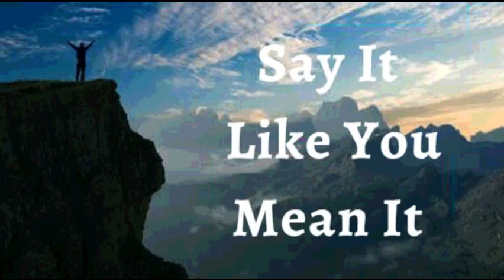9th July 2023 Say it Like you Mean it (Audio in Sinhala)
2023 ජූලි 09

ඇදහිල්ලේ ප්‍රකාශයන්

මම ප්‍රකාශ කරන්නේ බලාපොරොත්තු නොවූ ආශිර්වාද වර්තමානයේ සහ අනාගතයේදී, මාගේ  ජීවිත ගමනෙහි ඇති බවයි. මම යන්තම් ජීවත්වන තත්වයේ සිට අවශ්‍ය ප්‍රමාණයට වඩා වැඩි තත්වයක් දක්වා ඉදිරියට යමි. දෙවියන් වහන්සේ මට පුදුමාකාර විශිෂ්ට දොරවල් විවෘත කර ඇත. උන්වහන්සේ මා ගැන අවශ්‍ය අය සමඟ කතා කර ඇත. මම එපීස 3:20 අතිශයින්, බහුල ලෙස, ඉහළින් සහ ඉන් ඔබ්බට අනුග්‍රහය සහ, මාගේ ජීවිතයේ වැඩි වීම ගැන සාක්ෂි දරමි. මේ මාගේ ප්‍රකාශයයි.

දෙවියන් වහන්සේගේ මහිමය මාගේ භෞතික ශරීරයෙන් පැහැදිලිව පෙනේ,  එය මාගේ ශරීරයේ සෑම කොටසක් හරහාම ගමන් කරමින්, සෑම දුර්වලතාවයකින්ම, උදාසීන භාවයකින්ම, හෝ තෙහෙට්ටු කමින් මුදවයි. එය ජේසුස් වහන්සේගේ නාමයෙන් මගේ පවුල තුළ, රැකියාව, ව්‍යාපාර සහ මගේ ජීවිතයේ සෑම අංශයකම දකින්නට ලැබේ. ආමෙන්

මම ශක්තිමත් (එපීස 6:10)
මම සෞඛ්‍යය සම්පන්නයි (1පේදුරු 2:24)
මම ආශිර්වාදිතයි (එපීස 1:3)
මම පොහොසත් (2 කොරින්ති 8:9)
මම බලසම්පන්නයි (යෙසායා 40:29)
මම අභිෂේකලත් කෙනෙක් (1ජොහන් 2:20)
මම නිදහස් (ශු.ජොහන් 8:36)
මම දෙවියන්වහන්සේගේ ආදරණීය දරුවෙක් (ශු. මාක් 1:11)
මම වටිනා බීජයකි (ශු. ලූක් 8:15)
මම ස්වාමින් වහන්සේ තුළ සම්පූර්ණ යුෂයෙන් පිරි හරිතයකි (ගීතාවලිය 92:14)
මම වැඩිහිටි වියේදී පවා නැවුම් සහ ජීවිතයෙන් පිරී ඇත (ගීතාවලිය 92:14)

✝️🙎🏻‍♂️ ♂️ මාගේ ප්‍රජනක පද්ධතිය උපරිම ප්‍රමාණයකින් ශුක්‍රනු නිපදවයි, පහසුවෙන් ගමන් කර, එය නිවැරදිව තැන්පත් කරයි